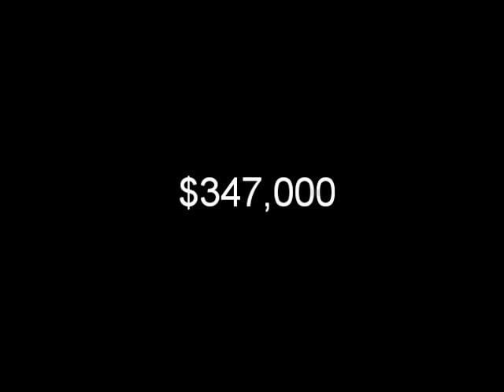Mitt Romney: Gaffe Master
In campaign 2012, Mitt Romney has proven himself to be the master of the gaffe.  Joe Biden's got nothin' on Mitt Romney for putting his foot in his mouth.